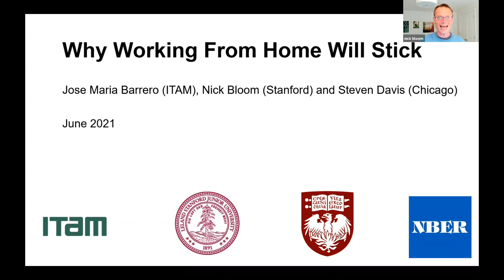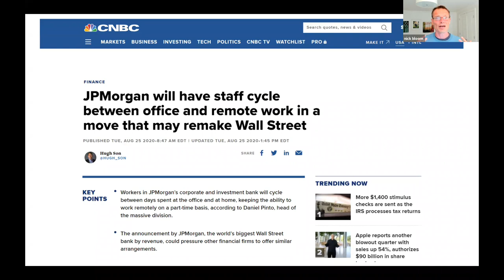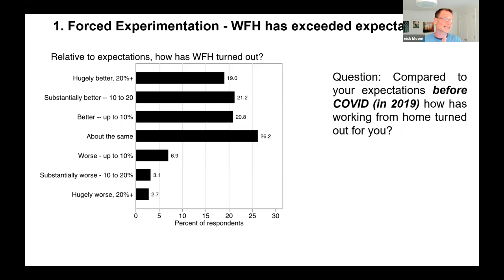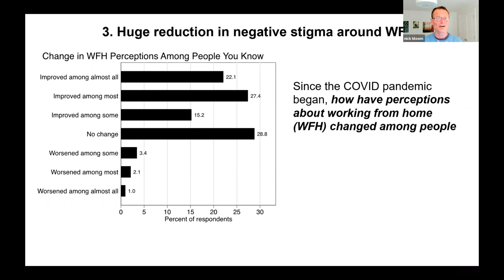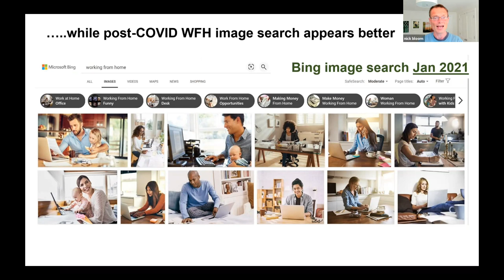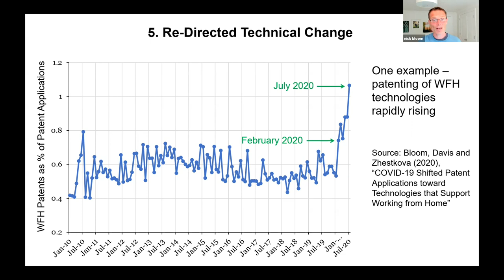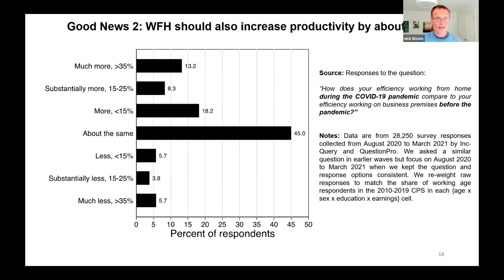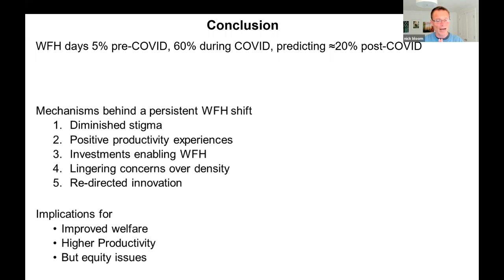2021, Nick Bloom, "Why Working from Home Will Stick"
Why Working from Home Will Stick
Nick Bloom, Stanford University
Jose Maria Barrero, Instituto Tecnologico Autonomo de Mexico
Steven Davis, Chicago University
June 2021